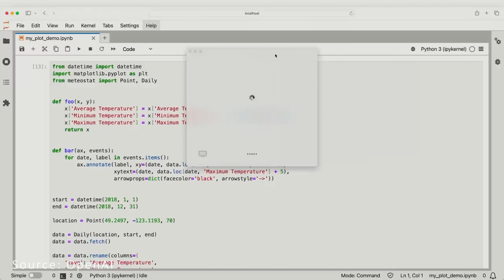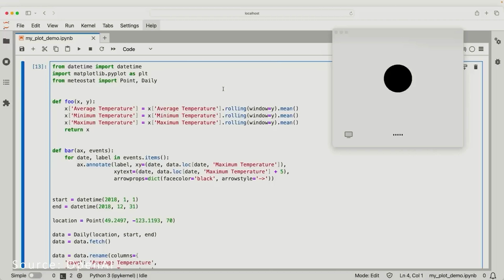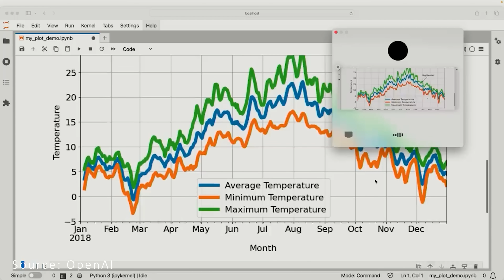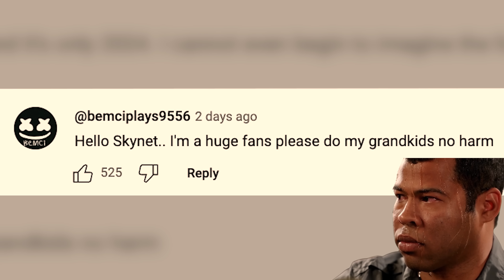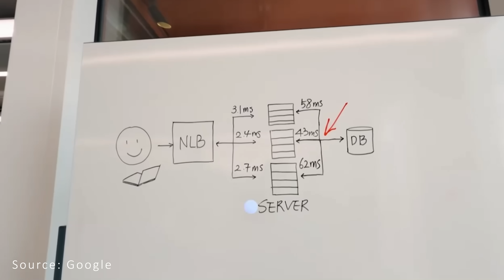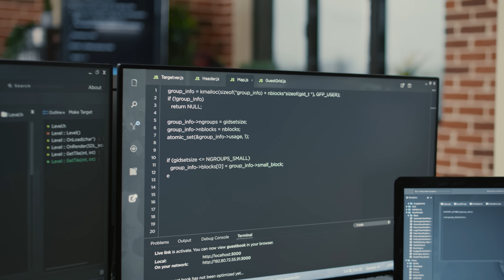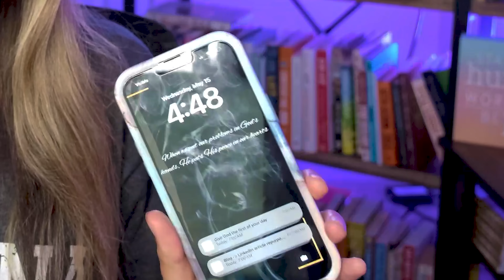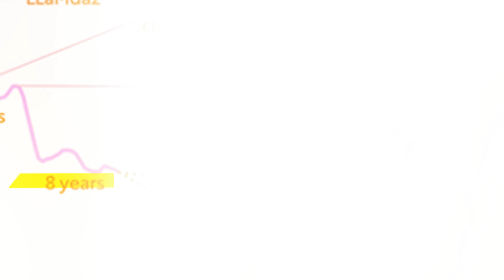AI taking over the world? MASSIVE recent leaps from Google and OpenAI! (Project Astra, GPT-4o)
A series of some of the BIGGEST updates we have ever seen just occurred last week from some of the biggest players in the AI space: Microsoft, and Google.

What was revealed during the I/O conference and OpenAI Spring Update were groundbreaking updates – pieces of the AI pie that could mean AGI is coming sooner than expected.

On Monday May 13, OpenAI released footage showing what their new model, GPT-4o, a new flagship model can do: reason across audio, vision, and text in real time.

On Tuesday, May 14, Google released DeepMind, Search, Workspace, Gemini, and agentic updates at their I/O conference.

These weren’t just product updates. They were foundational pieces in the roadmap to super alignment and superintelligence.

It’s all … pretty spooky. Times are a-changin’, like the Bob Dylan song predicted.

Buckle in. It’s going to get wild.